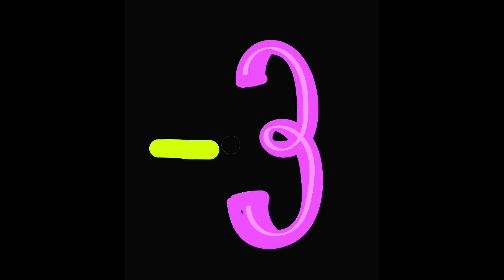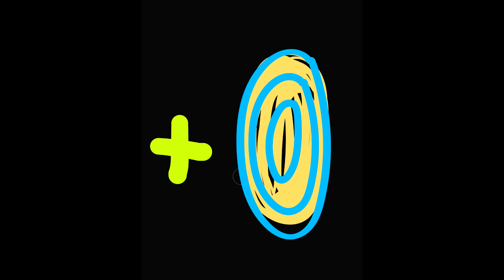MATH GAME: secret final number. High level - JUEGO de MATEMÁTICAS: número final secreto. Nivel alto